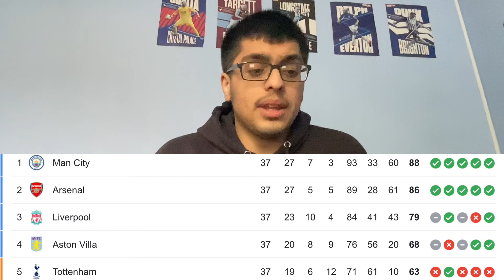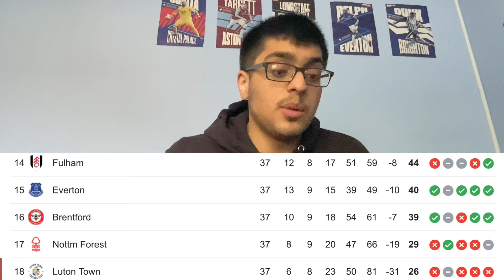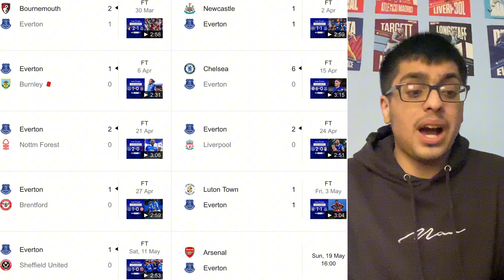Win this final game and hope! | Arsenal vs Everton | Match Preview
In this video I talk about Arsenal’s final game against Everton in the Premier League. I discuss both teams, their season so far and their recent form. I also discuss the previous game between the two teams, how both sides could set up and some of Everton’s key players. 🙏🏽

0:00 - Intro
0:13 - Arsenal
5:45 - Everton
13:21 - Summary
14:25 - Outro